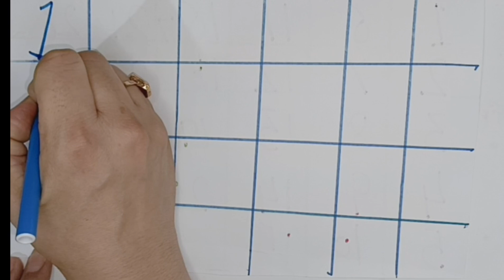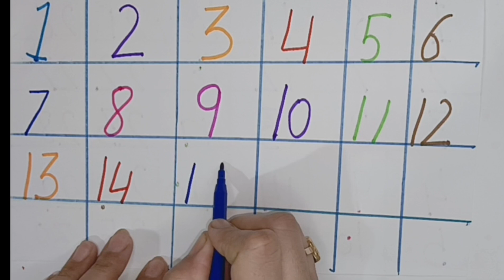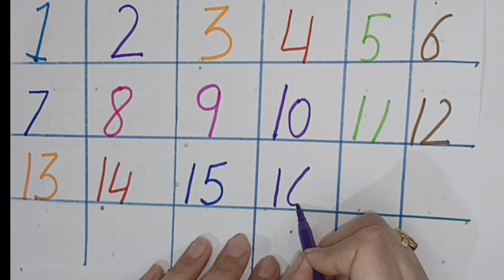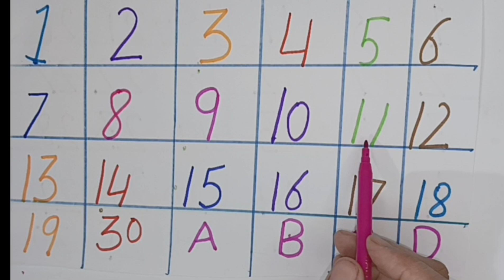Numbers Song | 123 Number Song | Learn Numbers 1 To 10 | Kids Songs | Number Le